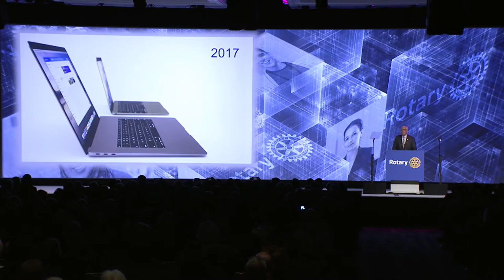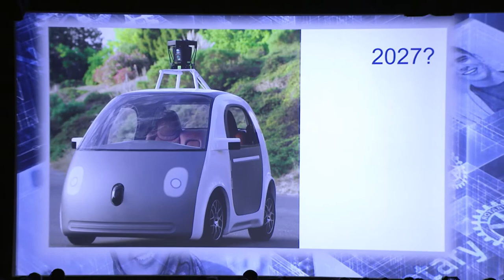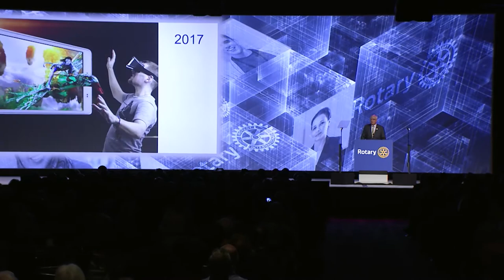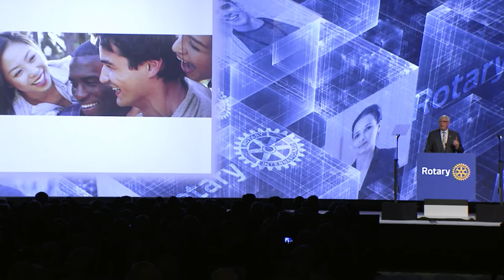The Future of Rotary - Report, Ian H.S. Riseley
Ian Riseley's address at the International Assembly 2017. Speaking on technology, our changing world, and the role Rotary will play.